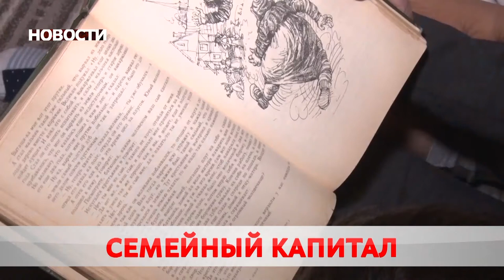Новости 10 07 20